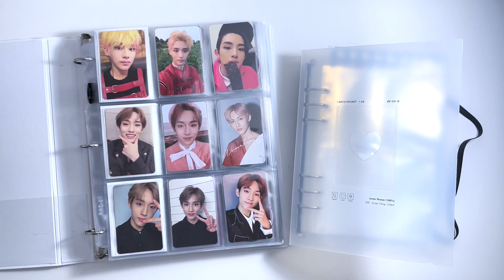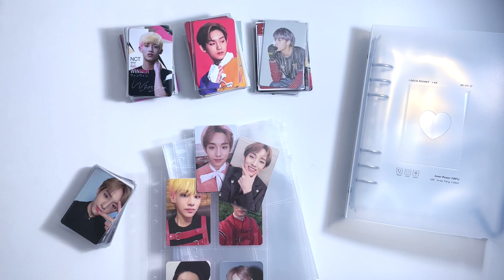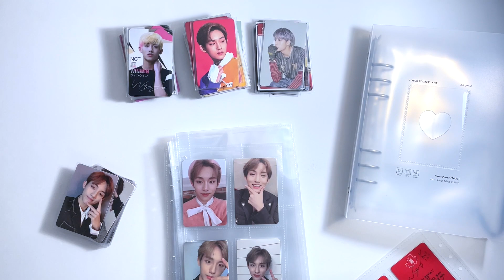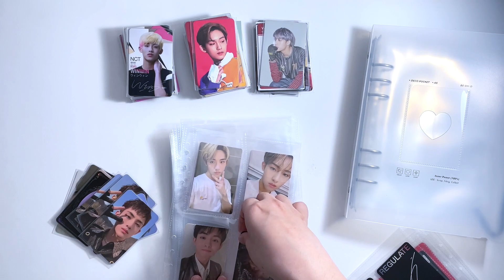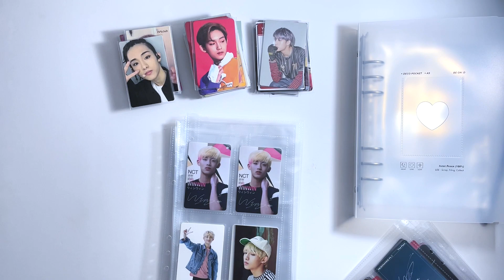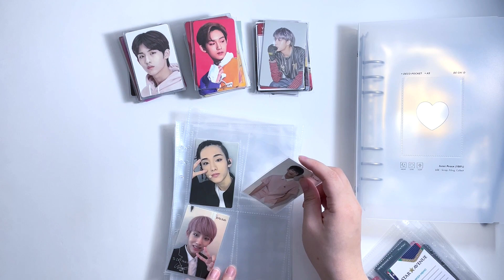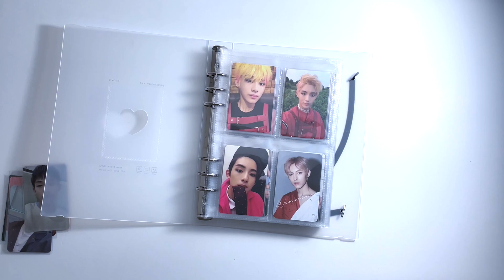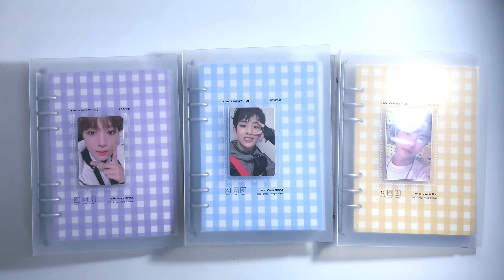Selling My Collection 😭 + Starting a New Collection ☆ NCT Collection Updates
Sorry this video is so messy LOL I had to edit out and fast forward a bunch of parts because I was actually speaking nonsense HAHA T_T

Gingham Inserts (I think it's sold out currently